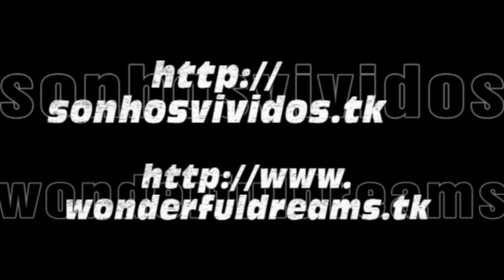MSC Opera - Geiranger: Bus Excursion to Dalsnibba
Cruzeiro MSC Opera - 14 a 21 Julho de 2007

Portos Escala: Copenhaga, Kiel, Oslo, Stavanger, Flaam, Geiranger, Copenhaga

19/07/2007 - Geiranger (Noruega)

Geiranger
Geiranger é uma povoação da Noruega, situada na comuna de Stranda. Localiza-se na parte mais interior do Fiorde de Geiranger, um braço do Fiorde grande, em Møre og Romsdal.
Tem cerca de 240 habitantes permanentes. Nos meses de Verão, este número ascende aos 2000 habitantes. É rodeada por uma paisagem impressionante, que fez dela um dos locais mais visitados da Noruega, com cerca de 700 000 visitantes anuais. Dispõe de 5 hotéis e cerca de 8 outros locais de alojamento.
É o terceiro maior porto de navios de cruzeiro, recebendo cerca de 160 barcos durante a estação turística de quatro meses, entre Maio e Setembro. Durante esse período, é visitada por cententas de turistas. No resto do ano, a actividade é reduzida à de uma pacata povoação norueguesa.
Desde 2005, o Fiorde de Geiranger figura na lista do património da humanidade, da Unesco.
Todos os anos se realiza uma prova de atletismo, chamada "Frå fjord til fjel" (do fiorde até à montanha), consistindo de meia maratona, marcha e outras modalidades semelhantes, com partida do centro de Geiranger, até ao topo da montanha Dalsnibba, a 1497 metros de altitude.

Cruise MSC Opera - 14 to 21 July  2007

Ports: Copenhagen, Kiel, Oslo, Stavanger, Flaam, Geiranger, Copenhagen

19/07/2007 - Geiranger (Norway)

Geiranger
Geiranger is a small tourist town in the western part of Norway in the region called Sunnmøre in the municipality of Stranda. It lies at the head of the Geirangerfjord, which is a branch of the Storfjord. The nearest city is Ålesund. Geiranger is home to some of the most spectacular scenery in the world, and has been named the best travel destination in Scandinavia by Lonely Planet. Since 2005, the Geirangerfjord has been listed as a UNESCO World Heritage Site.
Norway's third biggest cruise-ship port receives 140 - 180 ships during the four-month tourist season. Several hundred thousand people pass through every summer, and tourism is the main business for the 250 people who live there permanently. There are five hotels and over ten camping sites. The tourist season stretches from May to early September; in the off-season the pace and activity are reduced to that of a normal small Norwegian town.
Each year in June, the Geiranger - From Fjord to Summit event occurs. It comprises a half marathon run and a bicycle race, both starting from the sea level at the fjord and ending at the 1,497 m (4,843 ft) summit of Mount Dalsnibba. As there is still a lot of snow left in the mountains at that time of year, the race could also be called From Summer to Winter.